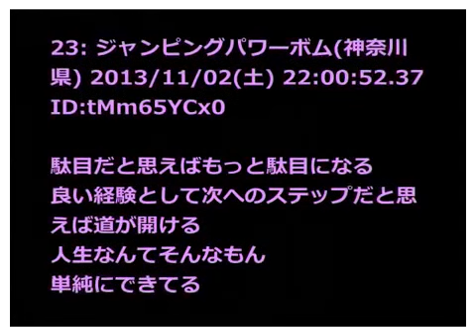( ﾟдﾟ)...。 34歳で彼氏と別れた女の雑記がスゴイ